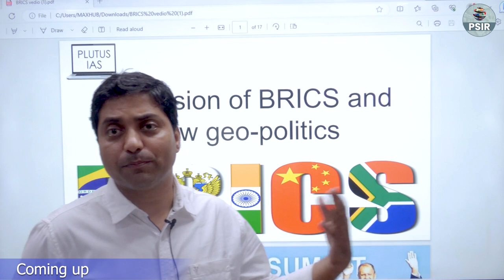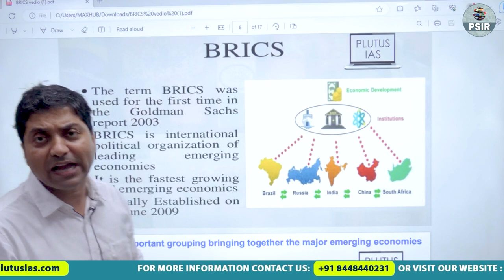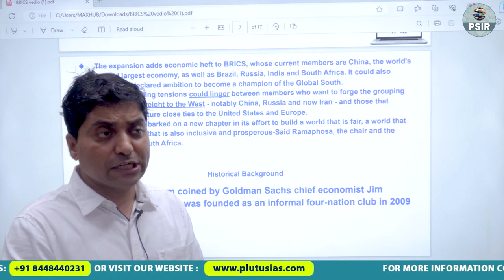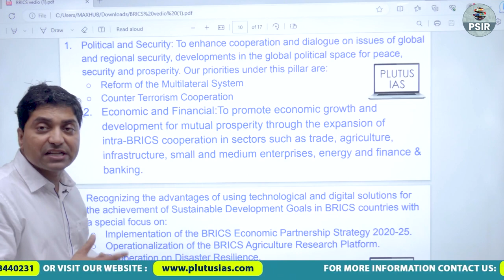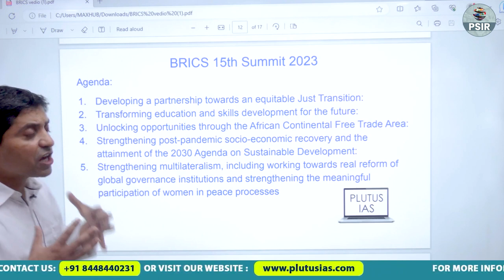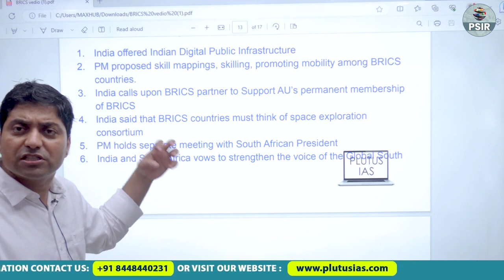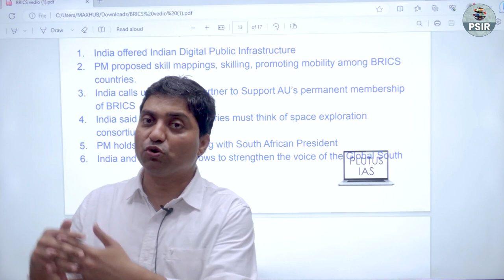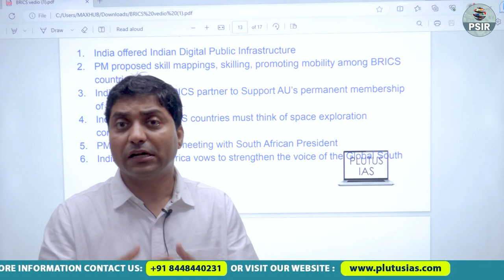BRICS Expansion: Saudi Arabia and 5 Nations Joining in 2024 | UPSC Exam | UPSC CSE 2024 | PSIR Club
DR. BIJENDRA JHA
Earned M.Phil. and Ph.D. in Political Science from JNU’s Centre for Political Studies. Holds a professorship at the same center.

In this video, we delve into the hot topic of BRICS expansion. BRICS, composed of Brazil, Russia, India, China, and South Africa, has been a significant player in global geopolitics and economics. We explore the potential candidates for BRICS expansion, analyzing the geopolitical implications, economic opportunities, and challenges involved. From countries in Asia, Africa, and Latin America to the Middle East, many nations have expressed interest in joining this influential bloc. Join us as we discuss the criteria for BRICS membership, the impacts on global power dynamics, and what the future might hold for this evolving alliance. Don't miss out on this insightful exploration of BRICS expansion!

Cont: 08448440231